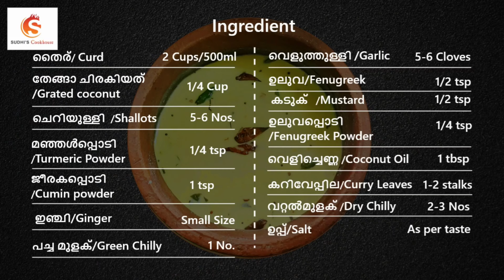തേങ്ങയരച്ച തനി നാടൻ മോരുകറി|മോര് കാച്ചിയത് |Moru Curry Kerala Style with Coconut|Sudhi's cook house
Spiced Buttermilk or Moru Kachiyathu  is a commonly prepared dish in Tamil Nadu and Kerala. This is a liquid curry recipe which is served with white or boiled rice.

1. Making Coconut Paste
 Add 1/4  cup grated fresh coconut, 5-6 Shallots, 1/4 teaspoon Turmeric Powder and 1 teaspoon cumin Powder(or Cumin Seed)  in a blender.
Add 4 to 5 tablespoons water and grind to smooth paste. Set aside.
2. Add 1 Cup  curd into a big bowl and whisk it to a silky texture.
3. Mix the Curd and Coconut Paste together. Add some Curry leaves and Salt as required.
4. Pour the Coconut and Buttermilk mixture to a wok and turn on the stove and keep the Flame medium.
5. Add 1/4 tsp of fenugreek Powder to the mixture.
6.Keep stirring, until the buttermilk get just warm and don't allow to boil.
7. Turn off the stove.
8. Heat coconut oil in a wok, add the mustard seeds and let it crackle. Add the fenugreek seeds, curry leaves, red chilies and let it splutter.
9.To this add the finely sliced shallots, garlic ,  chopped ginger , green chilies and Curry leaves and flash fry it.
10. Pour entire tempering mixture in the cooked buttermilk, including the oil.
11. Tasty Moru Curry is ready. Enjoy it with your family.

In Kerala there are two variants of this curry. One with vegetables and other without any vegetables. Ash gourd is the common vegetable in this kind of curry it is called Kaalan. Also, the curry without vegetables is called Buttermilk curry or Moru Kachiyathu.
This is very rich in calcium and vitamin C, and has very low cholesterol
In this video I am showing the recipe of Spiced Butter Milk or Moru Curry with Coconut. It's simple and Delicious.

Welcome to Sudhi's Cook House Channel .
I am here to share with you some great and easy home recipes, excellent flavors, some Crafts, and Interesting Knowledge.
I want to introduce new ways to cook and show how you can have fun in the kitchen.
try the recipes and ideas at home and leave me a comment on how they came out for you!

തനി നാടൻ കോട്ടയം ചിക്കൻ പെരട്ടു  | Kerala Style Chicken Roast |  Sudhi's Cookhouse